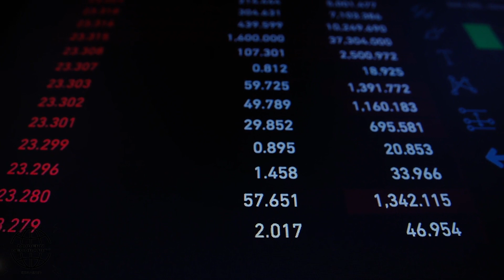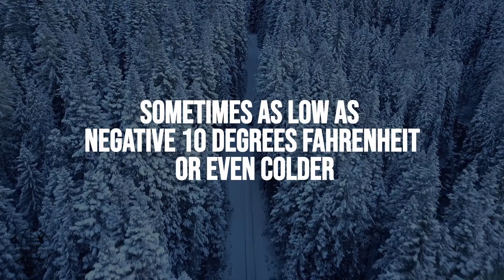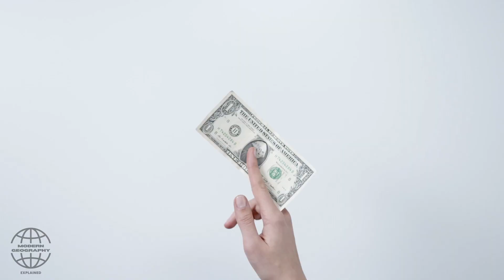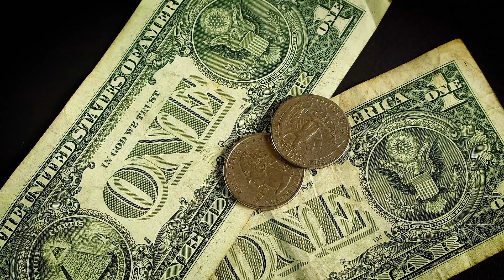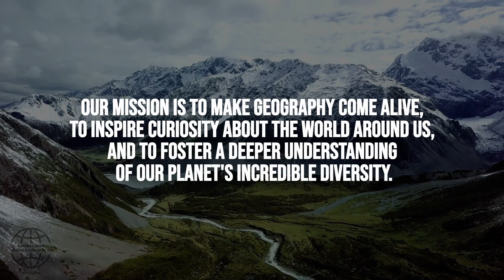The Smallest Big State: Understanding Alaska's Population Paradox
Alaska is a huge and stunning place, much bigger than the countries UK, Germany, Japan, and France combined. It's about twice the size of Texas, which is really massive! But surprisingly, not many people live there, only around 736,000. That's like a small city in the US, not a big and powerful state.

So, why don't more people live in Alaska? Is there something wrong with this beautiful place? In this video, we'll explain why.